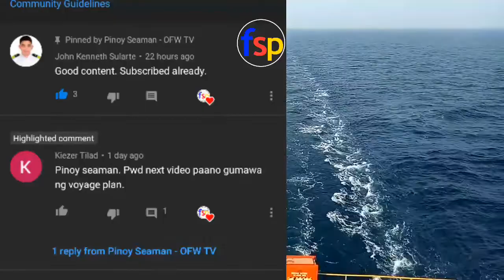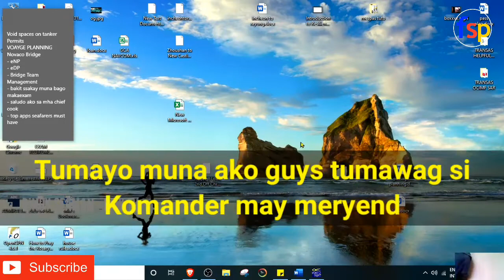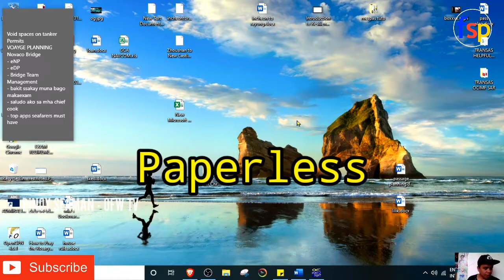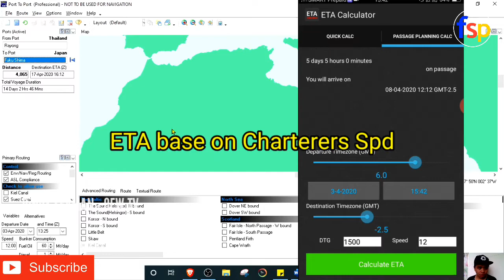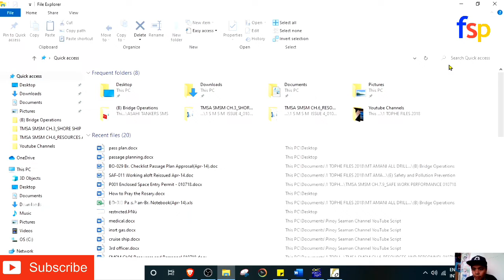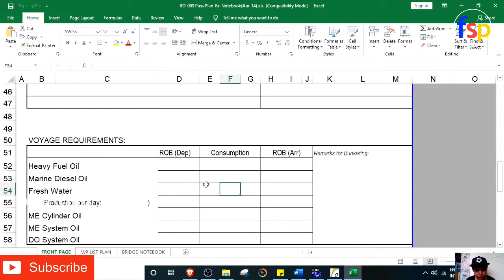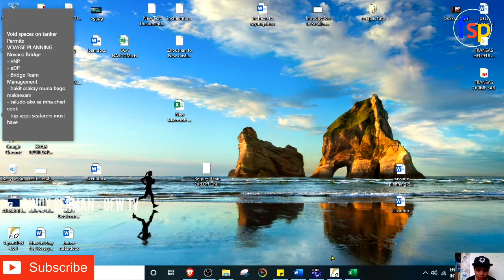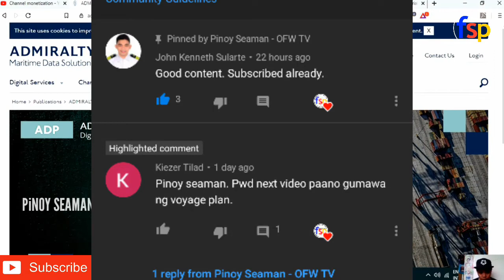Paano Magsimula Sa Passage Planning | Tutorial | OpenCpn Seaman Vlog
A passage plan is a comprehensive, berth to berth guide, developed and used by a vessel’s bridge team to determine the most favourable route, to identify potential problems or hazards along the route, and to adopt Bridge Management Practices to ensure the vessel’s safe passage.
I hope you learned something and shared it with others. Stay safe. Respect others.
This video is for educational and tutorial purposes only.